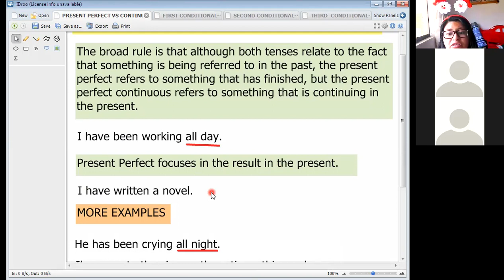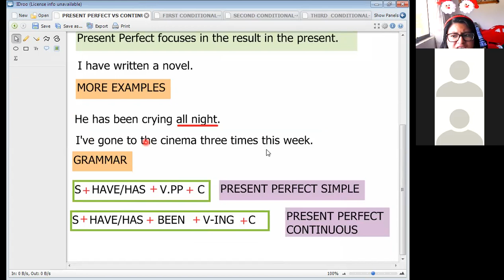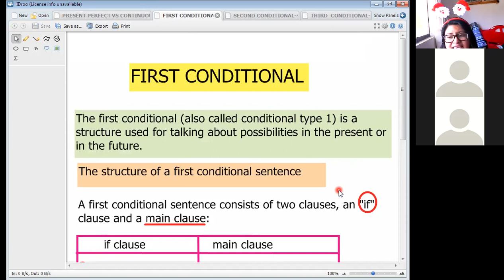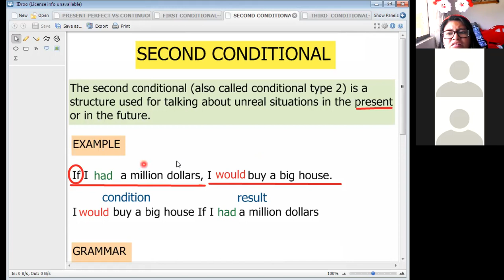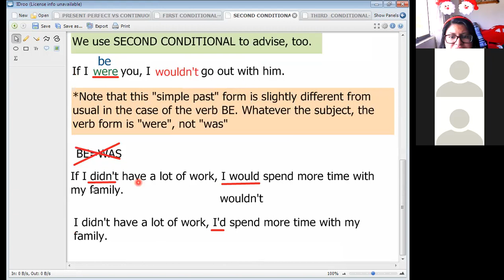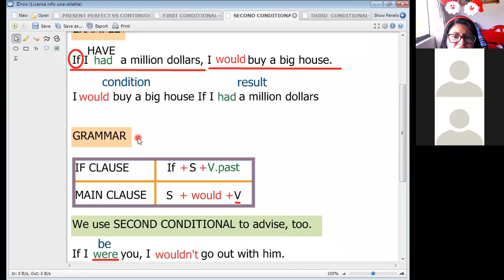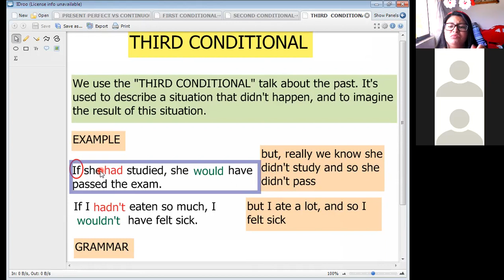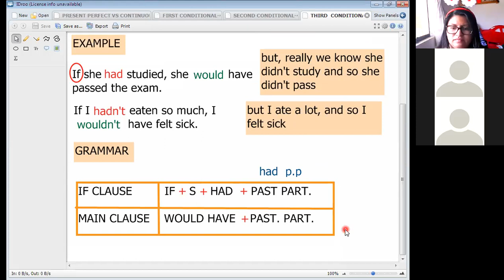ENGLISH REVIEW-4TO SEC.